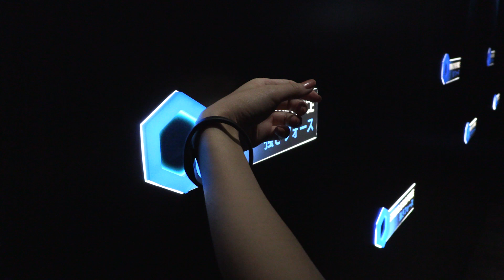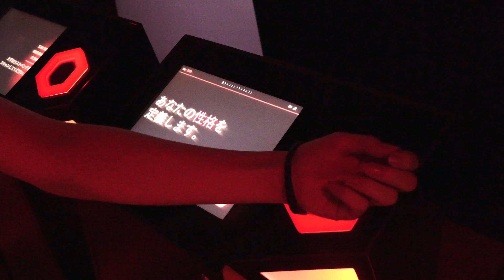寺田倉庫G「STAR WARS Identities The Exhibition（スター・ウォーズ アイデンティティーズ）」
寺田倉庫G1　STAR WARS Identities: The Exhibition
スター・ウォーズ アイデンティティーズ
取材 2019.8.7